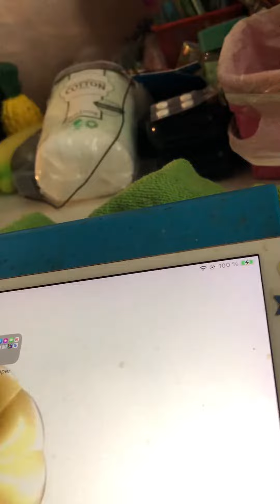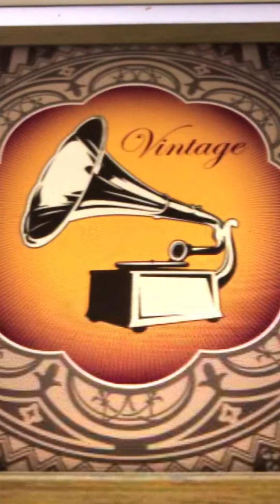By the sycamore tree : medley Gilmore's Band 1904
Also recorded by Billy Murray. I have posted it on my Billy channel if you will hear his version. I'm the only who have posted it by Murray